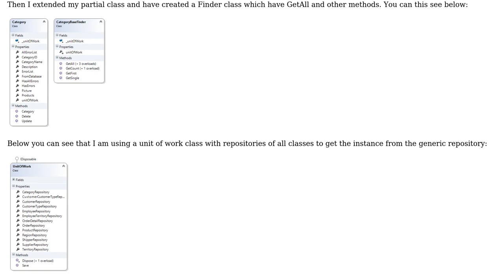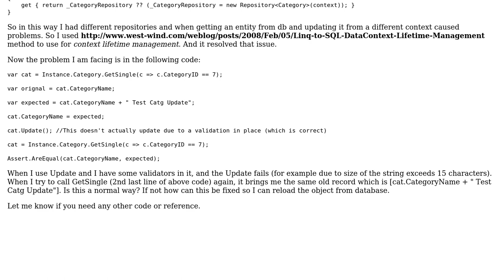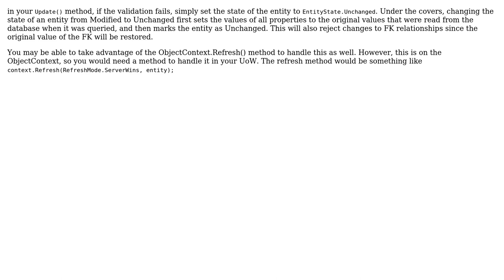Entity framework reload entity from context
With thanks & praise to God, and with thanks to the many people who have made this project possible! You are responsible for your own actions.